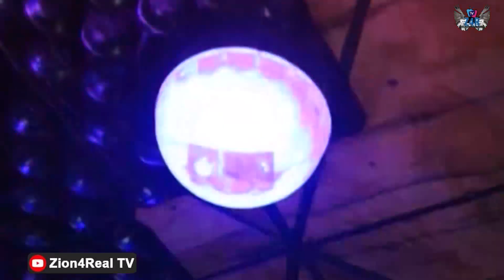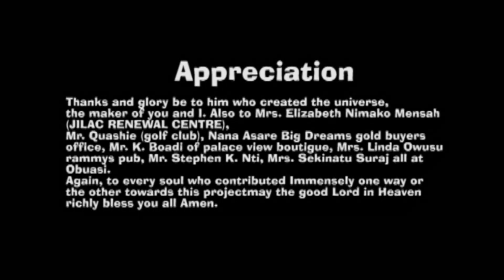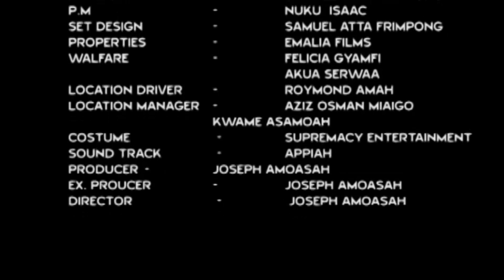KICK BACK pt 4 full movie. Akabenezer's end time is here. ft Scorpion GH, Van Damme, Mahala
Zion4real on the verge of vengeance as Akabenezer and his guys are seeking for spiritual intervention @kolusola @plus1tv1 @Tafotv @AshtownTv @papajake @SonyPAL @SETIndia @RaffyTulfoInAction @louisaadinkratv @ghpokicomedytv @Magraheb @LeeandLie @abrewamafiaofficial @JOYTIME-TV @officialkyekyekutv1743